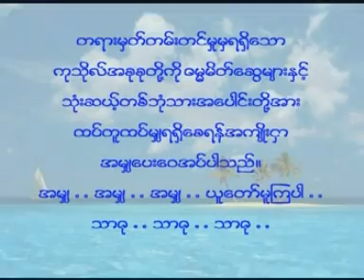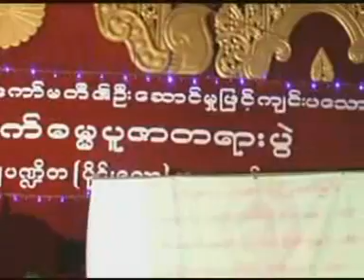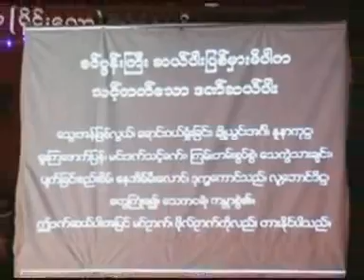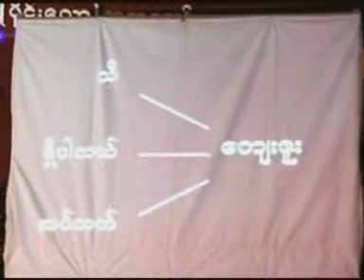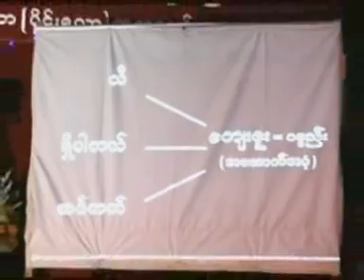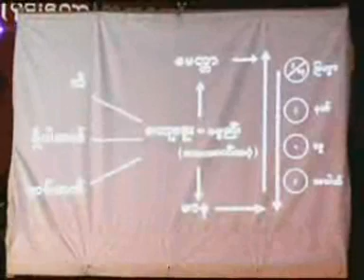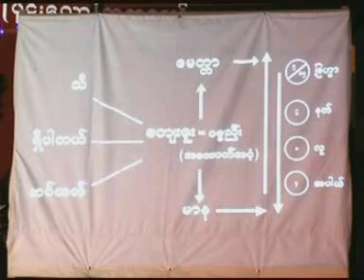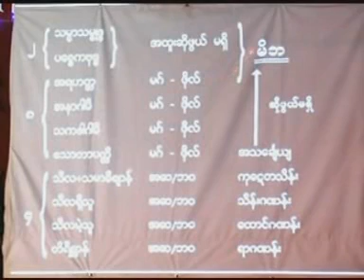ခင္ပြန္းႀကီးဆယ္ပါးကန္ေတာ့ခန္း တရားေတာ္၁ ၂၆ ၁ ၂၀၀၈၄၇ လမ္း